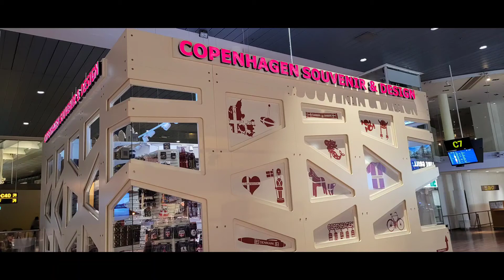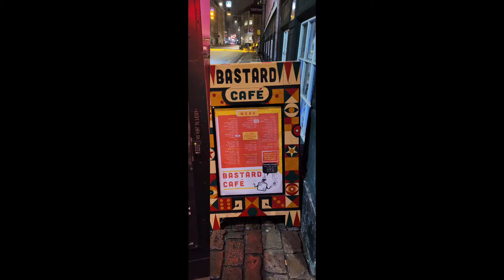COPENAGHEN (DK) 26 - 31 DICEMBRE 2021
video e foto girati con :
SAMSUNG GALAXY S 20 FE

citta': COPENAGHEN ( DANIMARCA )

data : DAL 26 AL 31 DICEMBRE 2021

nel video :

• AEREOPORTO DI COPENAGHEN
• HARD ROCK CAFE' COPENAGHEN
• RÅDHUSPLADS
• KØBMAGERGADE
• GUINNES WORLD OF RECORDS
  (STRØGET)
• THE OLD BARBER SHOP TATTOO
  (SKINDERGADE)
• TIVOLI
• NYHAVN
• BAROCK (NYHAVN)
• CHRISTIANIA
• CABINN ( HOTEL )
• TATTOO
• FOTEX FOOD ( ESPLANADEN )
• KASTELLET
• FREDERIKS KIRKE
• MARITIME MONUMENT
  [ SØFARTSMONUMENTET ]
• ENTER THE DRAGON TATTOO
  ( BADSTUESTRÆDE ) ❤
• RUNDETÅRN
• TRINITATIS CHURCH
• LEGO ( STROGET )
• STRØG SHAWARMA ( KEBAB STRØGET )
• BASTARD CAFE' ( RÅDHUSSTRÆDE )